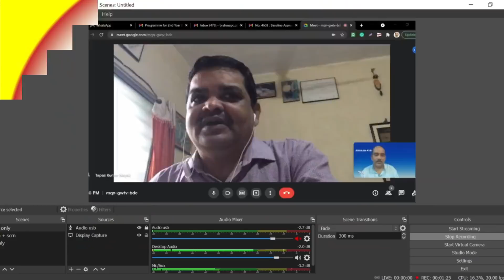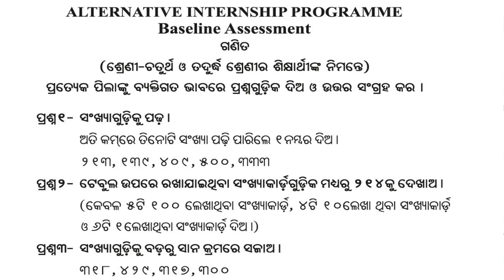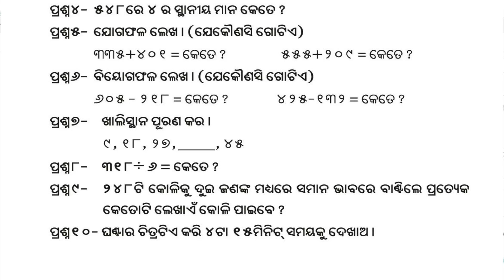AIP BASE LINE TEST MATHEMATICS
Base-line Test on Mathematics for Alternative Internship Programme for D.EL.ED Students of Odisha